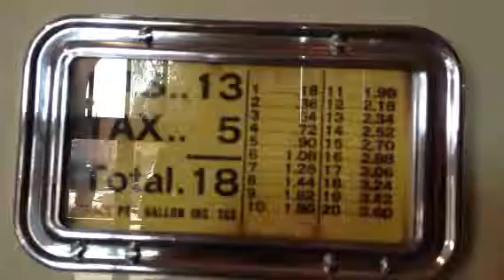Car museum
Cars